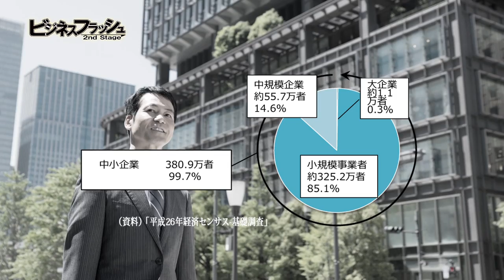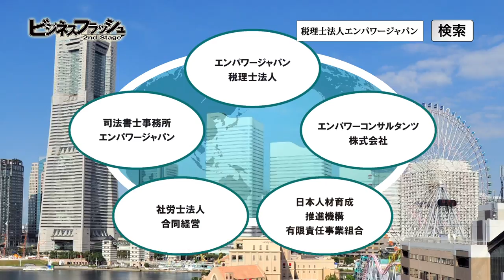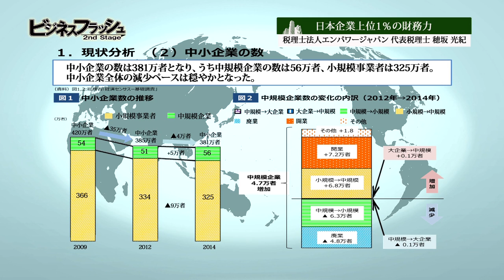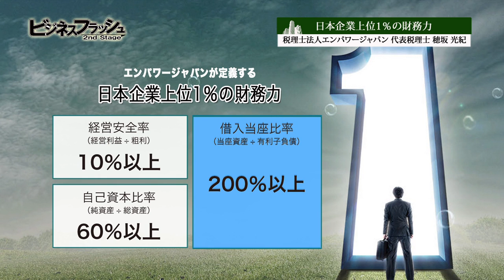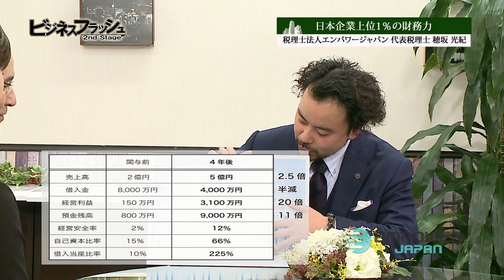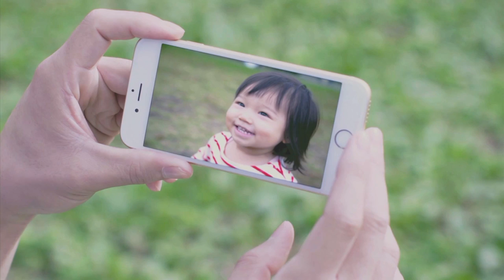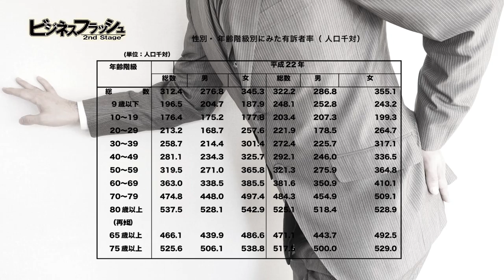ビジネスフラッシュ 2ndStage～企業が輝くとき～（税理士法人エンパワージャパン、のざき鍼灸治療院）